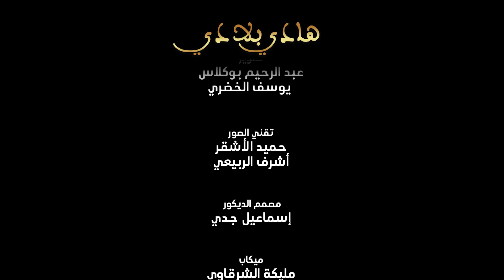Abdel Rahim Bana - Hadi Bladi [Official Video] (2022) / عبدالرحيم بانا - هادي بلادي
Written By: Mussab Alanzi / كلمات وإنتاج : مصعب العنزي
Composed By: Redouane Diri / ألحان: رضوان الديري
Arranged By: Badr makhlouki / توزيع: بدر مخلوقي
Directed By: Faical Hlimi / إخراج: فيصل الحليمي
Produced By: @MDAproduction

" هادي بلادي "

ياو شوف المغرب شوف
رايتو فالعالي .. قدام العالم
وراها تشالي وهادي هي بلادي

ولادو  رجالة .. ياو راهم دايرين
في الدنيا حالة .. وهادي هي بلادي

رجال و العيالات .. دراري صغار وبنات
كلشي يشجع .. كلشي يتبع
ياو شوفو المغرب
وكلشي يشجع ..
ياو شوفو المغرب
وكلشي يتبع ..

ياو هادي بلادي منورة
حمره و نجمة خضرة
والنشيد زلزل لودان .. نايضة  فالتيران
ياو راها نايضه  نايضه نايضه
نايضه فالتيران

معاكم بالدم .. معاكم بالروح
وصوت عالي مبحوح
حنا المغاربة .. المغاربة يامولاي
وبحالنا ماكاين شي

المغاربة جايبين العز
والقلب معهم كا يتهز
جايبنها دراع كيف ديما
حنا ورباح قصة قديمة

المغربي ياخويا شديد
ديما عندو مايفيد
الي جا قدامو خاسر
فإي بلاصة تشوفو ديما حاضر

هذا مغربي ولد بلادي
جايب العز فين ماغادي
راية المغرب مرفوعة
اصوات التشجيع مسموعة

وهادي ساعة مبروكة
من الصباح حتى لدروكة
المغاربة ناشطين ليومة
البسمة فالوجوه مرسومة

المنتخب ديما فالقلب
كلنا معاه ملي يلعب
وا المغرب ديما ديما